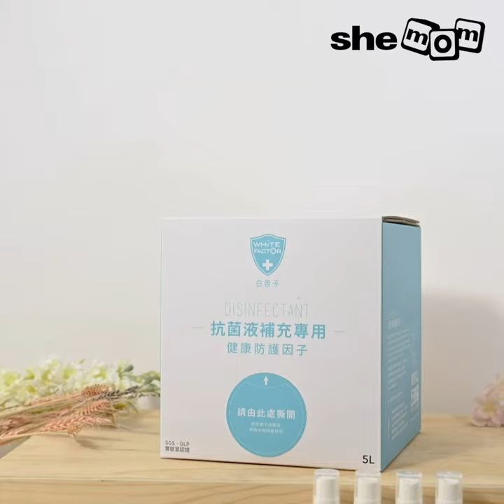抗疫開箱！白因子家居消毒抗菌疫 5 公升防疫加強版｜shemom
喺台灣大熱嘅白因子家居消毒抗菌液最近推出咗「5公升防疫加強版」，咁大個箱入面到底係乜東東？一齊開箱睇睇！

【更多she.com短片】
言語治療1：我的小朋友需要言語治療嗎？